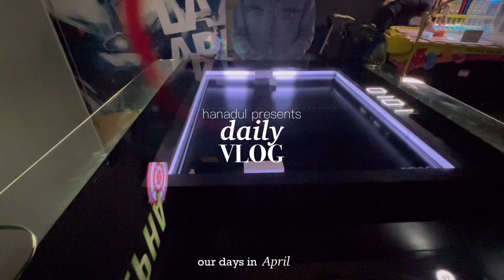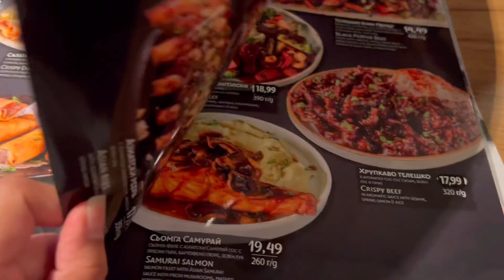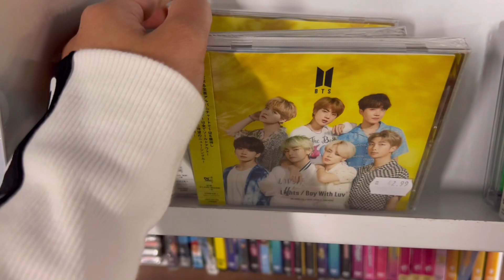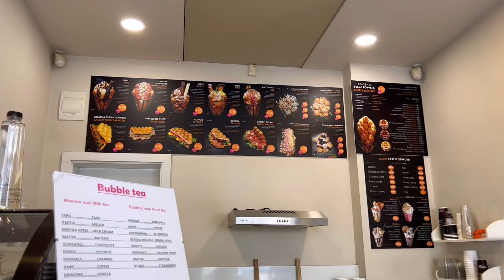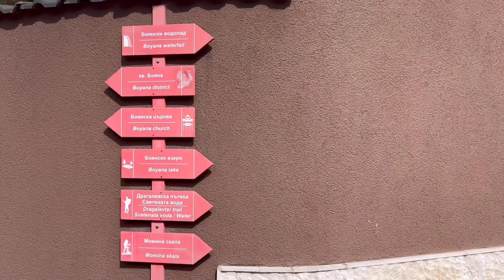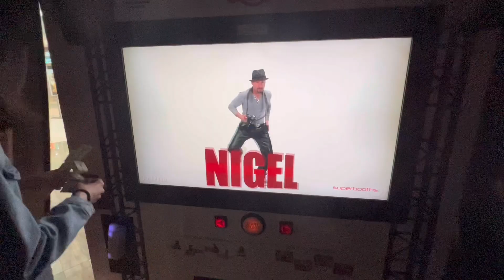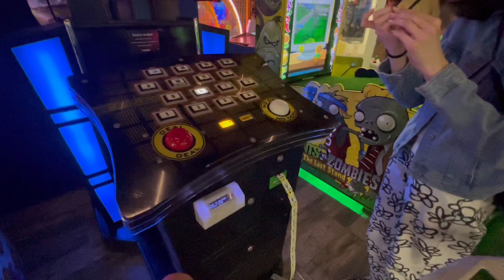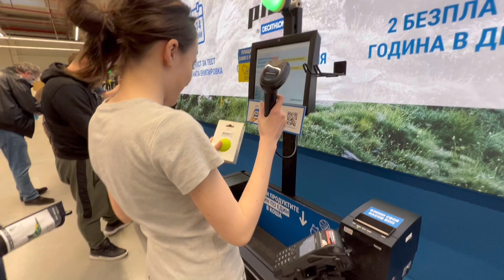daily vlog 🌷 eat with me, food park in Sofia, best milk tea shop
Annyeong~
I'm so excited to share these days with everyone. I enjoyed being outside so much, especially now that the weather's getting better and the season's change 🌸 (hello spring!!!), I will probably be out and about often. I was so happy that I get to visit the food park here in Sofia (can't wait to be back).

Let me know how your days were on the comment section ☺️

Xoxo,
Hanadul